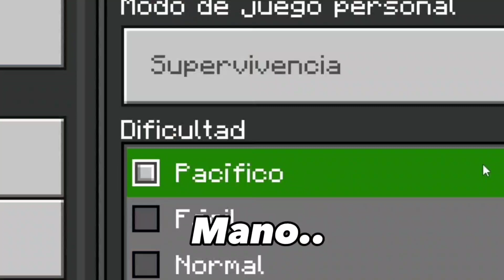MINECRAFT pero me enfrentó a los mutantes más fuertes!!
El día de hoy me enfrentó a los mutantes más poderosos de todo Minecraft!!
y solo puedo usar armas ilimitadas pa!!

Hago directos jueves y viernes a las 6:30pm!!